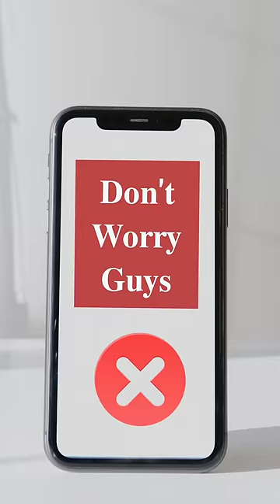Advice That Could Save Your Life 2.0 | Hacks That Could Save Your Life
Video Title - Advice That Could Save Your Life 2 0 | Hacks That Could Save Your Life
About this video - Advice That Could Save Your Life 2 0  Hacks That Could Save Your Llife
Tips That Could Save Your Life
advice that could save your life
advice that could save your life onlyjayus
advice that could save your life tiktok
random advice that could save your life
random advice that could save your life josh otusanya
random advice that could save your life tiktok
tips that could save your life shorts
tips that could save your life tiktok
tips that could save your life one day
safety tips
safety tips for girls
safety tips for kids
safety tips tiktok
safety tips for women
safety tips for teenage girl
life saving hacks for girls
life saving hacks 5 minute crafts
hacks that actually work
hacks that can save your life
hacks that will save your life
hacks that every girl should know
hacks that work
hacks that save your life
hacks that really work
hacks that can save your life 5 minute crafts
hacks that could save your life
hacks that could save your life tiktok
safety hacks that could save your life

About this channel - hie im Manisha Ghosh ❤️ I'm sharing Shorts, youtube Shorts,
shorts video,